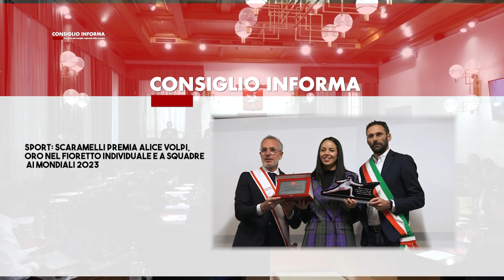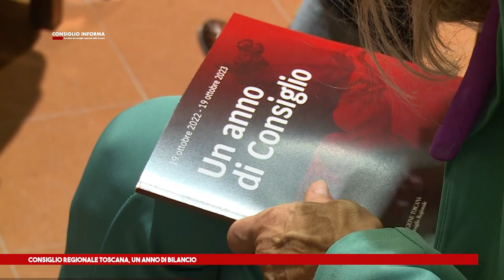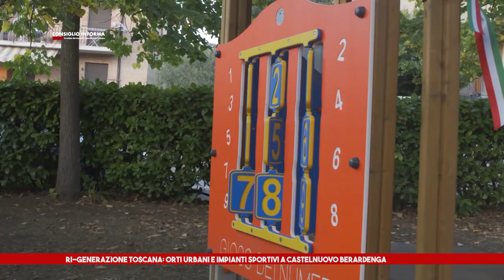SIENATV - CONSIGLIO INFORMA 03-11-2023